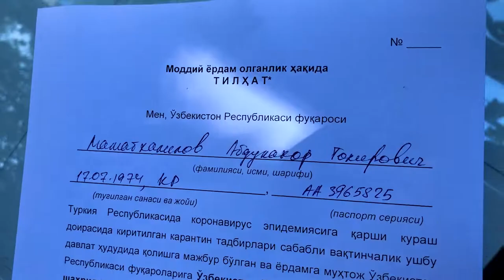O'zbekiston Respublikasining Istanbuldagi Bosh konsulligi O'zbeklarga 100tl lik BIM kart berdi